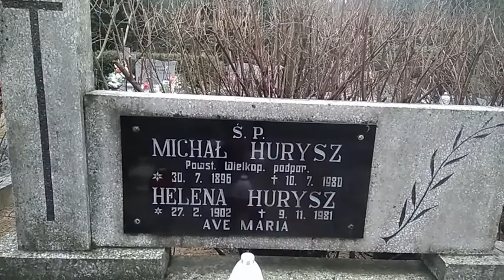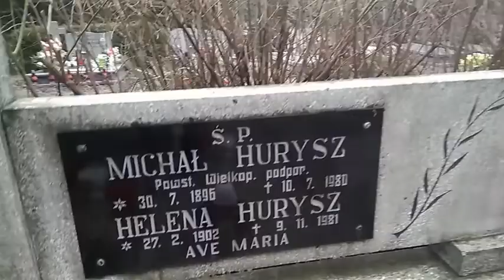2# [Materiał archiwalny] Powstanie Wielkopolskie 1918 - 2018. Bieg ku czci Powstańca (100. rocznica)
22 I 2021 r. w ,,Dniu Dziadka" publikuję bieg wspomnieniowy wykonany 27 XII  2018 r. w 100-rocznicę wybuchu Powstania Wielkopolskiego.

Ostatni kwartał 2018 r. nie był to dla mnie szczęśliwy.

Najpierw marzył mi się bieg w ,,Święto Niepodległości" na 100-rocznicę odzyskania niepodległości przez Polskę. Dopadł mnie pech. Kilka dni przed zawodami skręciłem sobie nogę i musiałem się pogodzić z rezygnacją. Wiele przygotowań poszło na marne.

Z kolei ,,Bieg Powstania Wielkopolskiego" w Poznaniu został odwołany z powodu problemów związanych z zachowaniem bezpieczeństwa w tych zawodach. I po raz kolejny nie mogłem uczcić w ten sposób okrągłej i jakże ważnej rocznicy.

Zatem wziąłem sprawy w swoje ręce i oddolnie pobiegłem na grób Powstańca Wielkopolskiego Michała Hurysza oddając Mu hołd i symbolicznie wszystkim innym Powstańcom.

Pradziadek walcząc za Ojczyznę został zraniony w ten sposób, że do końca życia nosił w swoim sercu odłamki kuli. W tamtych czasach istniało za duże ryzyko, aby podjąć się operacji serca. Lekarze zdiagnozowali i orzekli, że lepiej ,,nic nie ruszać".

Na szczęście Pradziadek żył jeszcze sporo lat.

Ten filmik dedykuję również młodzieży, aby pamiętała o naszych ,,cichych" Bohaterach i o swoich Babciach i Dziadkach nie tylko w te Ich święta.

P. S. W materiałach archiwalnych pojawia się montaż :) Dlatego tak często podaję tutaj datę, bo to były pierwotnie krótkie filmiki i zaczynałem każdy od podkreślenia tego historycznego dnia.